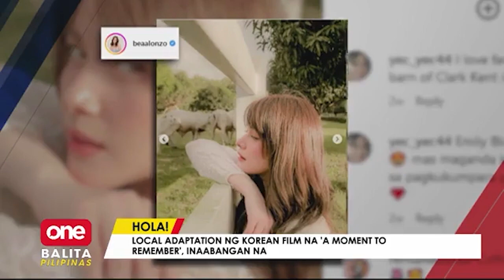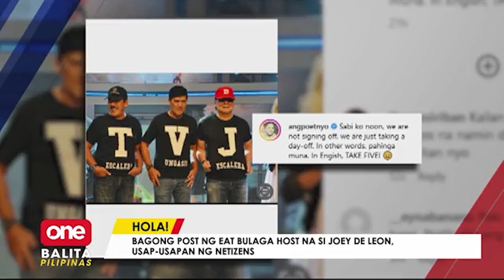Toni Gonzaga, kinumpira ang pagbubuntis sa pangalawang anak nila ni Paul Soriano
Kinumpirma ng TV host na si Toni Gonzaga na paparating na ang 2nd baby nila ng direktor na si Paul Soriano.

Bea Alonzo, papalitan ni Julia Barretto bilang lead actress sa local adaptation ng pelikulang 'A Moment to Remember'. | via MJ Marfori#News